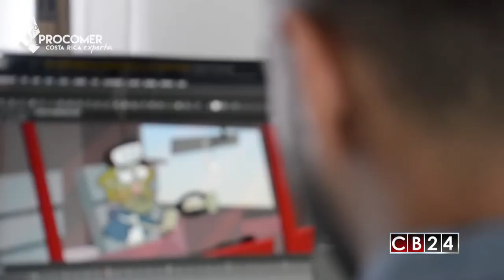PROCOMER en Costa Rica lanzó primer concurso de innovación abierta en el cual participan Pymes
Una iniciativa de la Promotora del Comercio Exterior de Costa Rica, PROCOMER, denominada: “The Blue Print”, pretende que más pequeñas y medianas empresas de ese país centroamericano participen en la búsqueda de soluciones innovadoras para las compañías exportadoras en esa nación.

Con este concurso, PROCOMER y otras entidades también buscan que más Pymes ingresen a las cadenas globales de valor, fomentar los encadenamientos y el talento nacional a través del conocimiento, todo esto desarrollado bajo la modalidad de innovación abierta.

Para el Gerente General de PROCOMER, Pedro Beirute el concurso, “The Blue Print” está abriendo las puertas para que las Pymes costarricenses se conviertan en generadoras de propiedad intelectual, creadoras de soluciones novedosas y proveedores de empresas grandes y consolidadas.

Las cuatro firmas retadoras pertenecen a los sectores de dispositivos médicos, industria alimentaria y animación digital; se trata de Hologic y ICU Medical, dos empresas multinacionales, al igual que Los Patitos y Rocket Cartoons, dos compañías de capital costarricense.

En cuanto a los retos, las Pymes deberán en el caso Hologic diseñar un nuevo proceso, asistido por plasma, para recubrir su producto NovaSure, un dispositivo para tratamiento de útero.
En tanto, que para la empresa multinacional ICU Medical, las compañías deberán hacer un nuevo proceso automatizado para un subensamble.

Para la compañía de capital costarricense, Los Patitos las Pymes deberán promover la automatización 100% de la línea de producción de achiote.

Mientras que para empresa retadora Rocket Cartoons, las Pymes que participen en este concurso deberán hacer un piloto de serie animada para niños de hasta 11 años.

Una vez lanzados estos retos, las Pymes se llevarán la tarea de buscar soluciones y tendrán tiempo de presentar sus propuestas hasta el próximo 27 de abril.

Posteriormente, un equipo integrado por un experto del sector (industria médica, alimentos y animación digital), un representante de la empresa retadora y un funcionario de PROCOMER, analizarán las propuestas para cada reto y seleccionarán a los ganadores.

Se espera que las soluciones ganadoras logren desarrollarse en un periodo máximo de 18 meses y después se establezcan contratos de encadenamientos con las grandes empresas y generación de propiedad intelectual costarricense.

“The Blue Print” cuenta con el apoyo de Sistema de Banca para el Desarrollo y BID – FOMIN, quienes aportarán capital semilla de hasta $50 mil para que las Pymes desarrollen las soluciones a los retos y asesoría técnica para las Pymes, respectivamente.